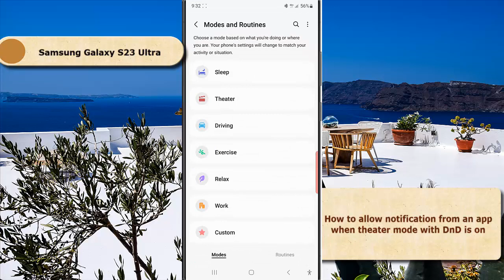Samsung Galaxy S23 Ultra : How to allow notification from an app when theater mode with DnD is on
In this video, you will find the steps on how to allow notification from an app when theater mode with DnD is on in Samsung Galaxy S23/S23+/S23 Ultra. You can do so by adding the desired app you'd like to allow its notification within the Do not Disturb menu in the theater mode settings. As the example, if you add Gmail, then notifications from Gmail will be allowed when the theater mode with Do not Disturb is on. This video uses Samsung Galaxy S23 Ultra SM-S918B/DS International version runs with Android 13(Tiramisu)